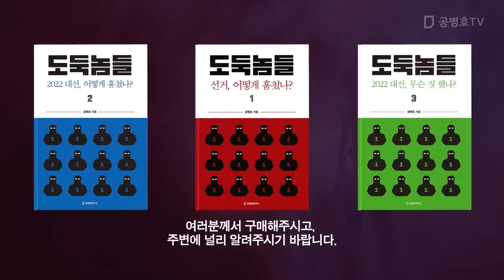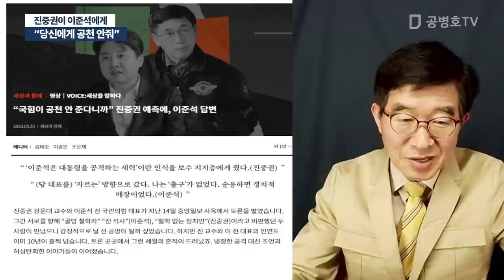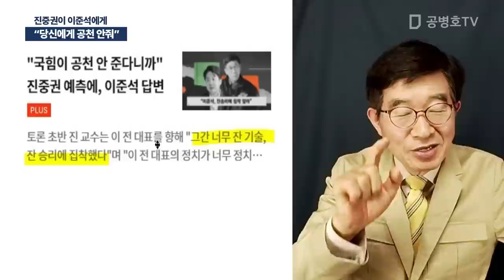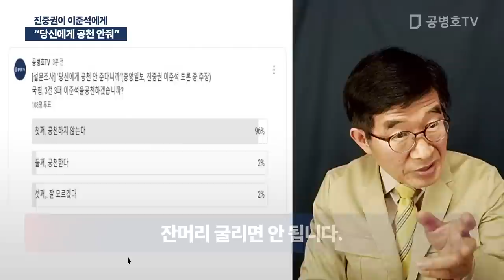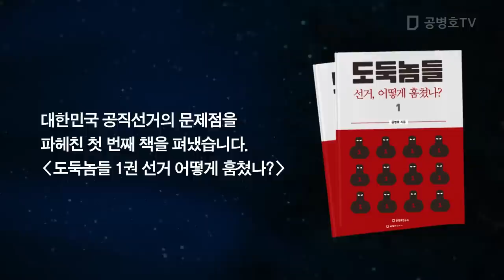"당신에게 공천 안줘" / 진중권이 이준석에게 [공병호TV]